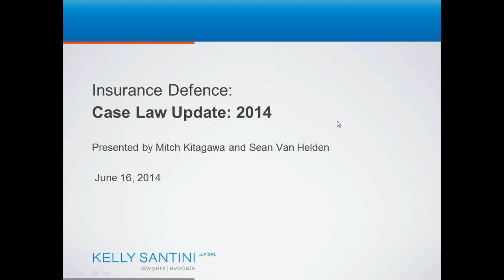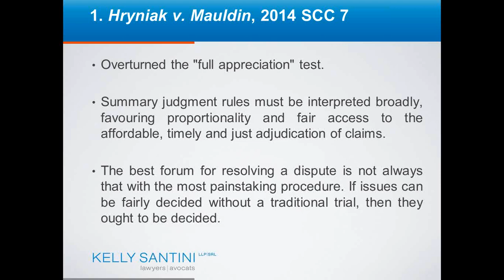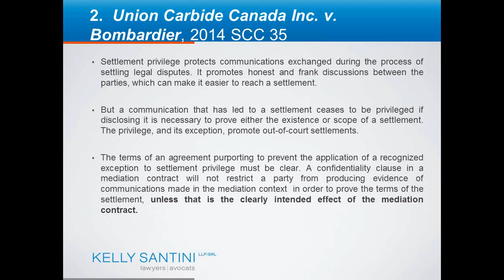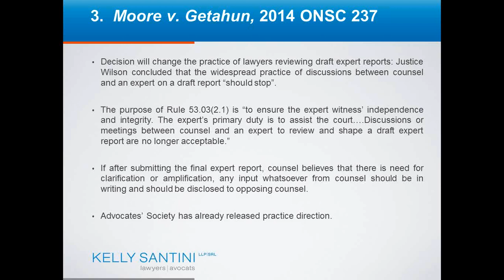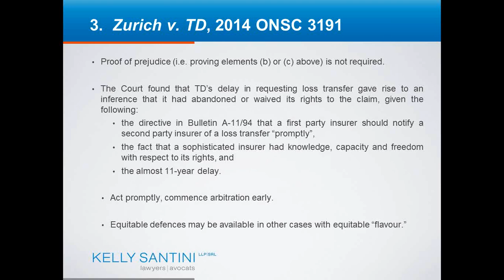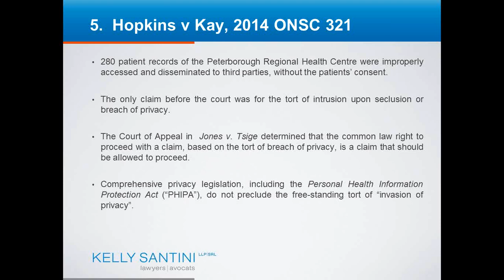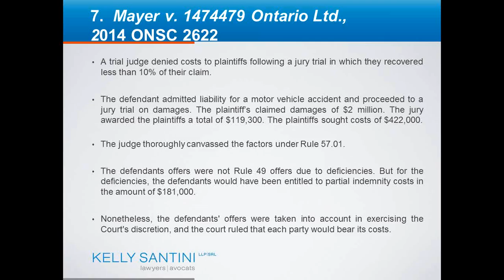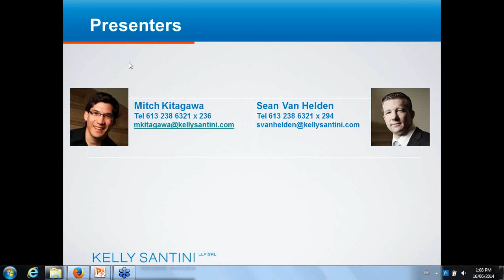Insurance Case Law Update June 2014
The end of 2013 and the first few months of 2014 saw several developments in insurance law and civil procedure. These developments included rulings from trial level Courts up to the Supreme Court of Canada and cover a number areas important to insurers.

In this webinar, recorded June 16th, 2014, insurance defence lawyers Mitchell Kitagawa and Sean Van Helden from Kelly Santini LLP assess the most significant cases from recent months and discuss how these rulings will impact insurance providers.

The webinar cover the impact recent rulings will have on:

    Confidentiality of settlement negotiations
    Coverage liability
    Expert evidence at trial
    Limitation periods
    Motions for summary judgment
    Motor vehicle liability
    Property claims
    Statutory accident benefits